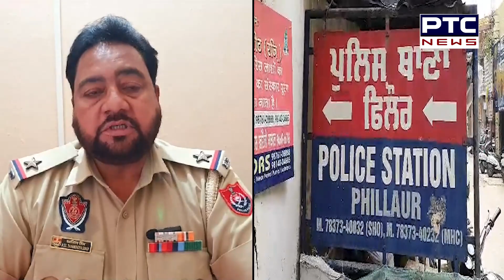Phillor : ਲੰਗਰ ਲਗਾਉਣ ਲਈ ਟੇਂਟ ਹਾਊਸ ਵਾਲੇ ਤੋਂ ਮੰਗ ਕੇ ਲਏ ਭਾਂਡੇ | Punjab Police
ਫਿਲੌਰ: ਲੰਗਰ ਲਗਾਉਣ ਲਈ ਟੇਂਟ ਹਾਊਸ ਵਾਲੇ ਤੋਂ ਮੰਗ ਕੇ ਲਏ ਭਾਂਡੇ
ਮੁੜ ਕੇ ਨਹੀਂ ਕੀਤੇ ਵਾਪਿਸ, ਠੱਗੀ ਮਾਰ ਕੇ ਹੋਏ ਫ਼ਰਾਰ